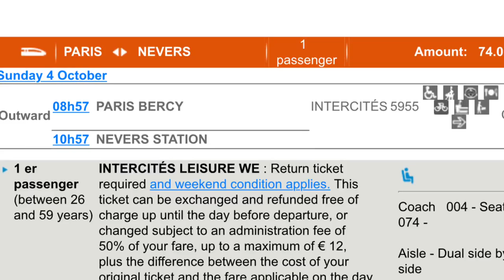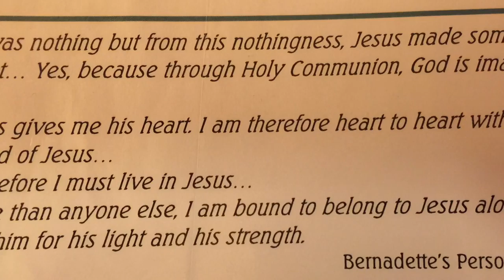Marian Pilgrimage 2015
Come experience this